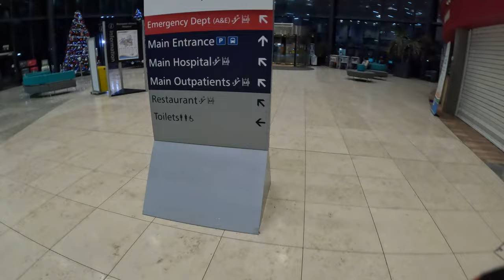Ridding Electric Scooter In Blackpool At Night 4K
Would you Ride Electric Scooter In this Weather In Blackpool ?At Around 8pm I decided to hope on my Electric Scooter to Blackpool Victoria .Watch the Full Video like and share comment bellow Your honest opinion many thanks .